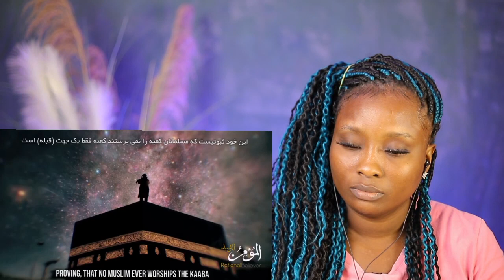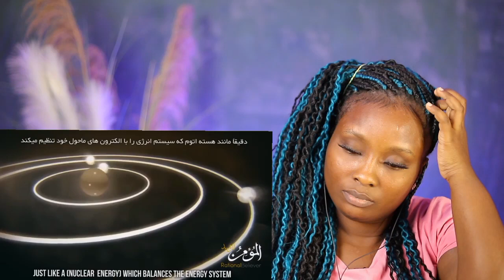The Miraculous Kaaba --- Why Muslims Pray towards Kaaba (Wow! Totally Mind-blowing!)